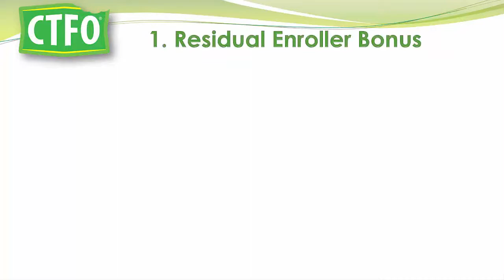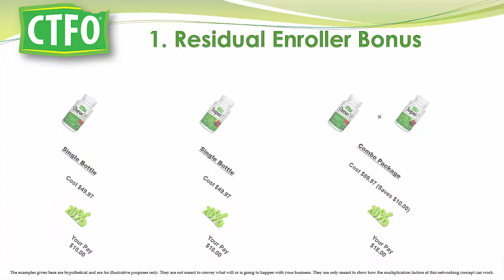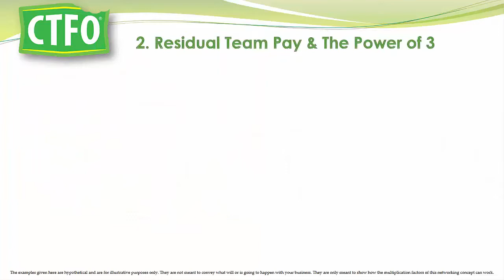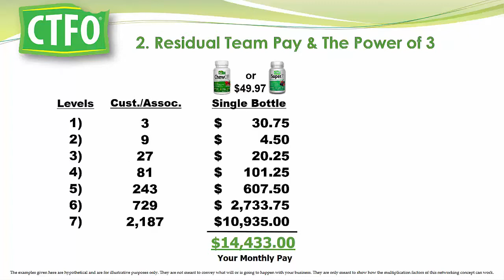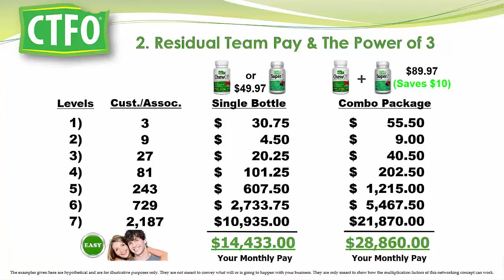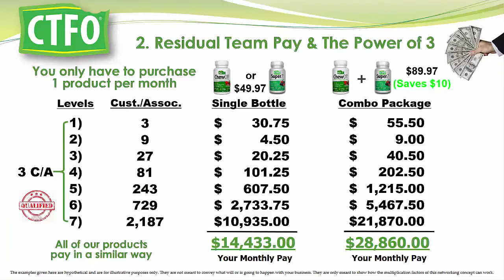How to Make Money with CTFO CBD Opportunity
What is CBD

We source our hemp from Industrial Hemp farms that produce some of the richest, CBD Hemp in the USA. Our CBD is completely isolated through CO2 extraction & crystal precipitation & is of the highest grade, pesticide free, Non-GMO hemp in the world.

CTFO  is an amazing way to earn money from home.

We show you how to make money online for beginners.

How To Generate 100 Dollars Per Day Online 2018
how to generate 100 dollars per day
how to make money online by copy paste
makes $200 a day with one simple online trick
copy and paste system makes $200 a day
earn $100 doing copy paste job
1 website change your life
100 dollars per day online 2018
websites to make $100 per day online
how to make 500 dollars fast in a day